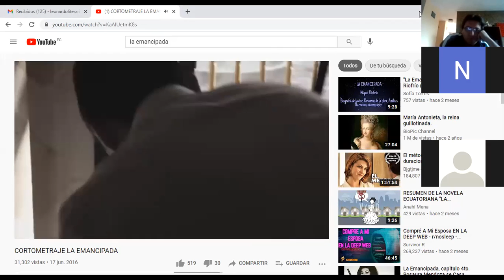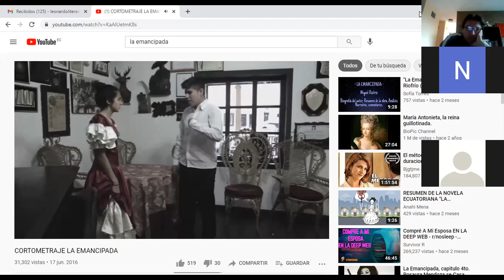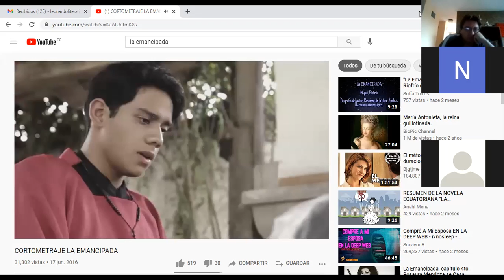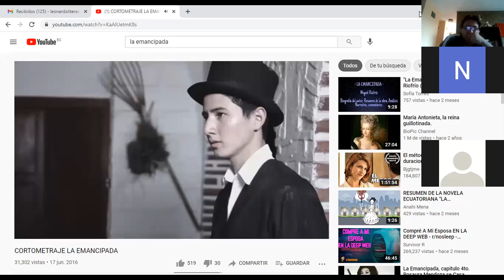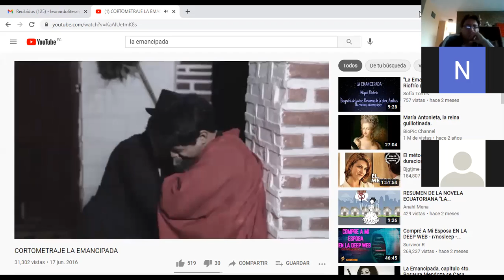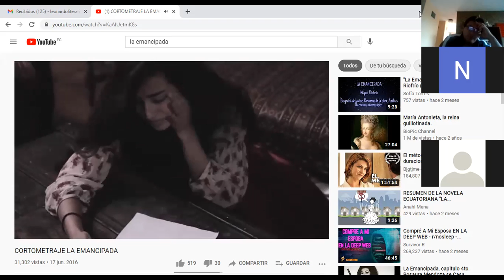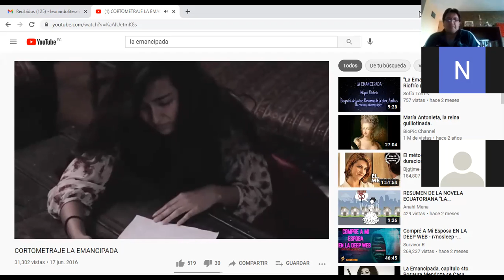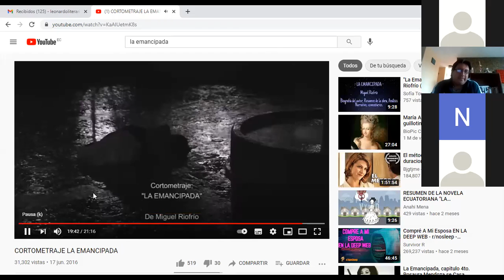Taller de lectura de Muerte en Venecia y La Emancipada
segundo bachillerato segunda parte